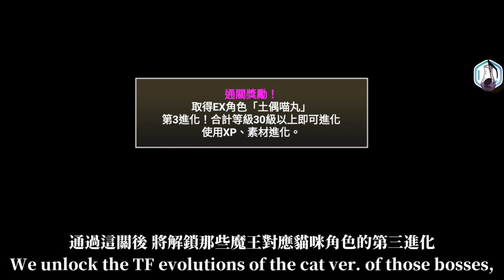【貓咪大戰爭】人類貓咪化計畫 vs. 無敗編成 [Battle Cats v.12.0] Humanity Catified vs. Perfect Line-up